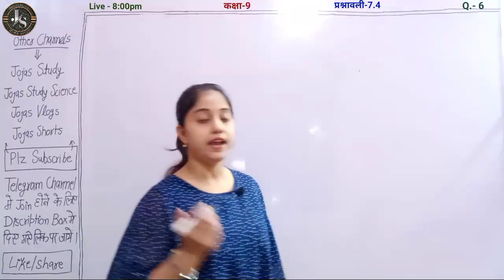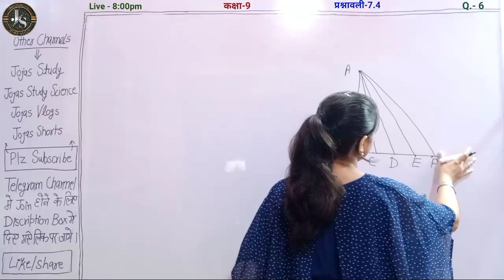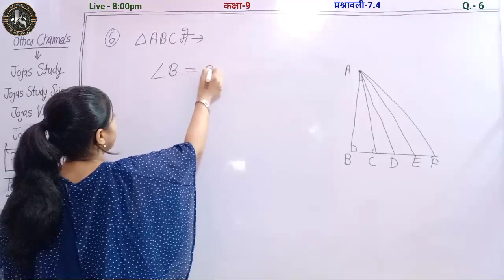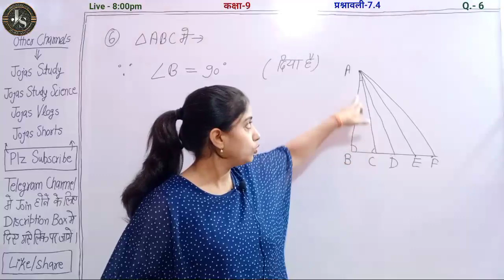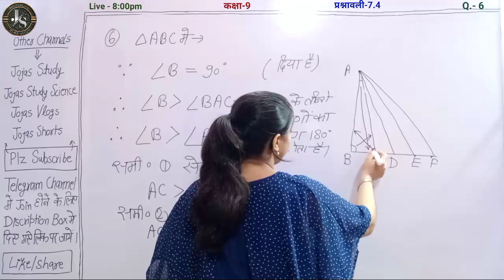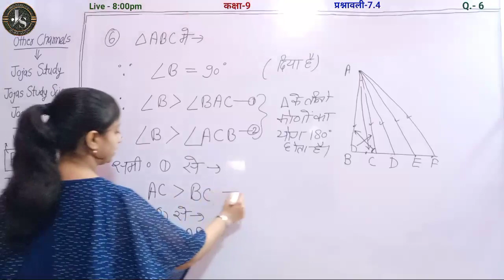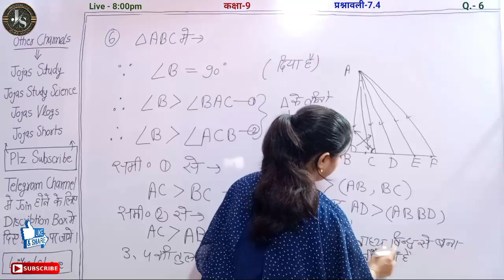Q6 Ex 7.4 Class 9 | त्रिभुज कक्षा 9 | कक्षा 9 की गणित प्रश्नावली 7.4 | Jojas Study | Jyoti Gupta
hello...
1- Polytechnic (BTE)
2- B-Tech(UPTU)
3- Deled(BTC)

thanks...

Topics covered in this video 👇
1)9 maths chapter 7 ex 7.4 by Jyoti Gupta
2) Class 9 maths chapter 7.4
3) maths ch 7 ex 7.4 class 9 in hindi
4) Class 9 maths chapter 7.4 in hindi
5) class 9 maths chapter 7 exercise 7.4 in 5) hindi
6) maths class 9 ch 7 ex 7.4 Q6
7) कक्षा 9 गणित प्रश्नावली 7.4 प्रश्न 6
8) Class IX maths ex 7.4 Q6
9) Cbse class 9 maths chapter 7 exercise 7.4 question 6 hindi medium